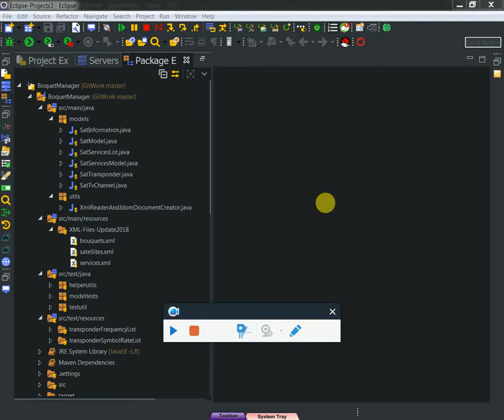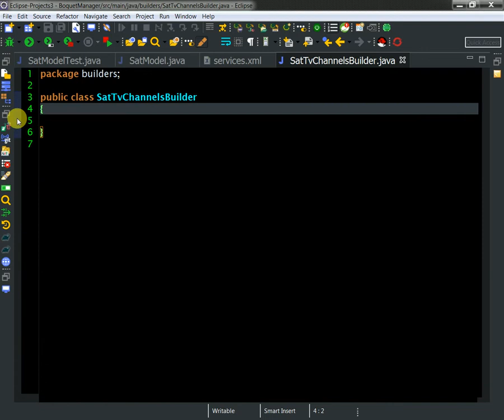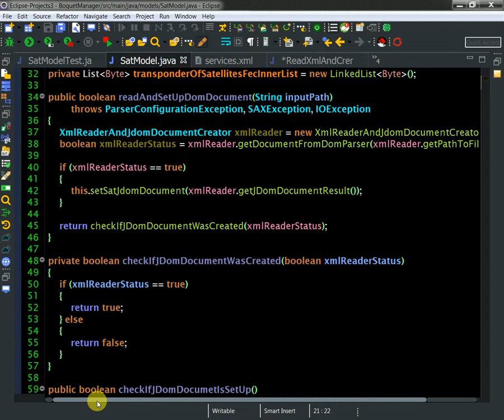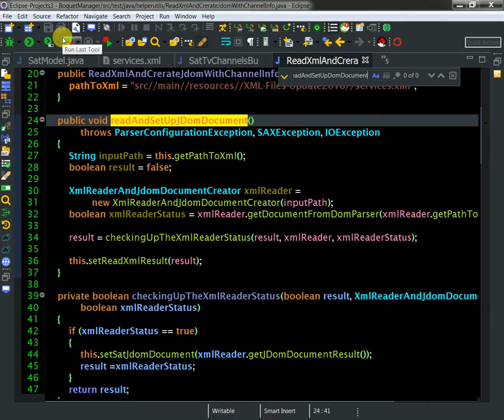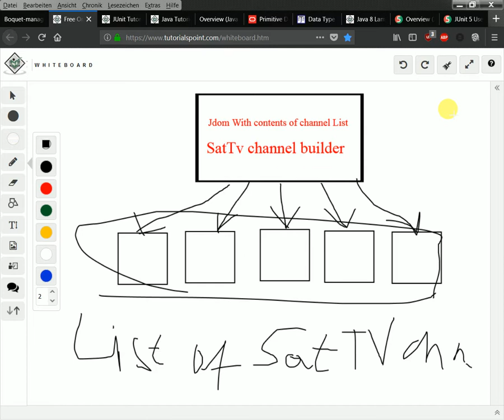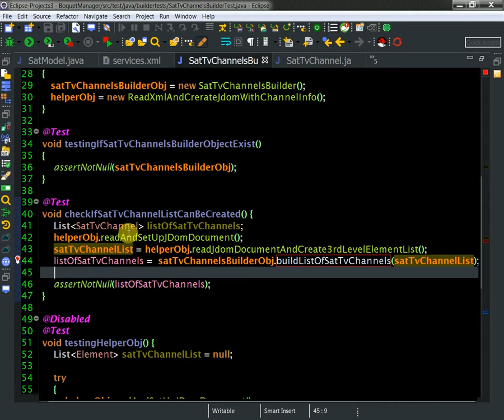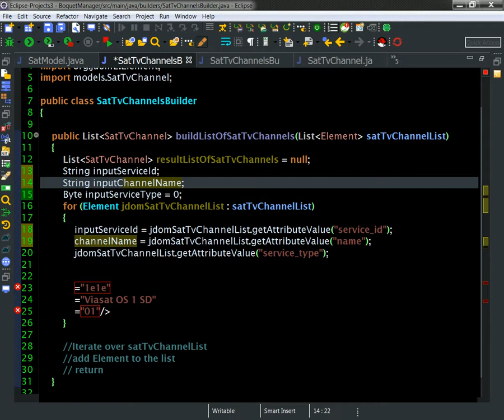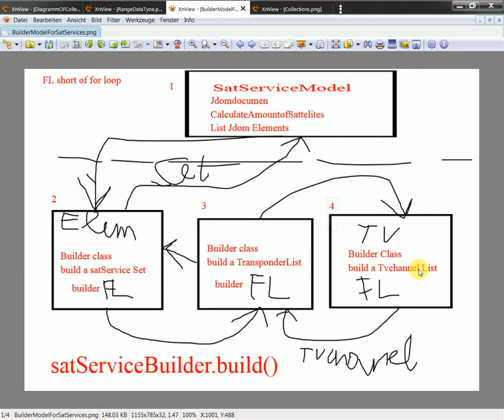17 Creating builder class for creating sat tv channel list